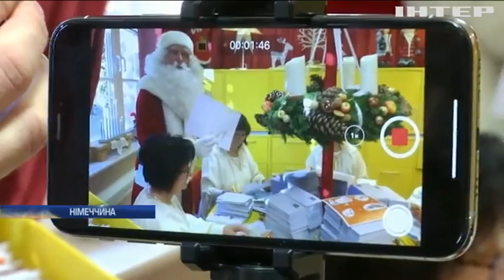У Німеччині запрацювала "різдвяна пошта" Санта Клауса